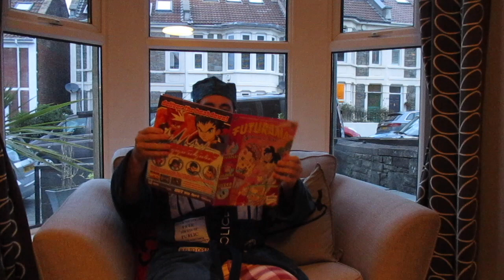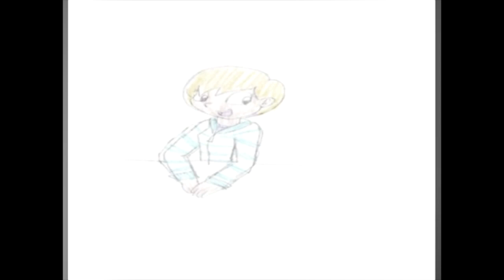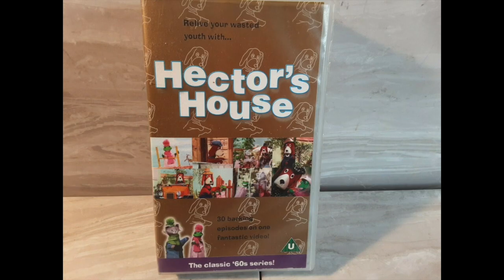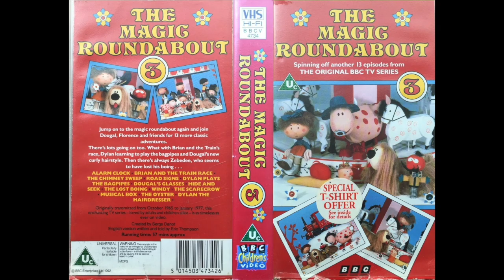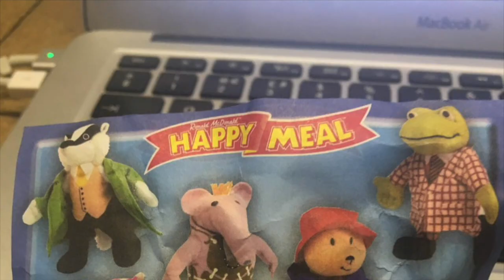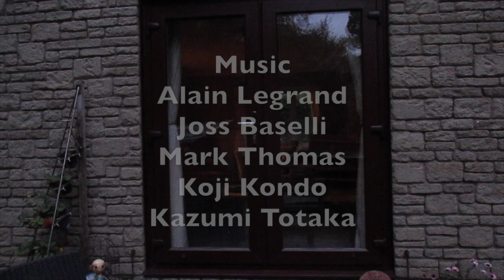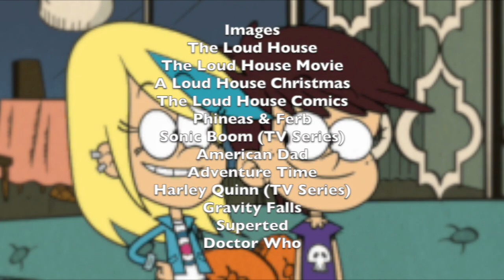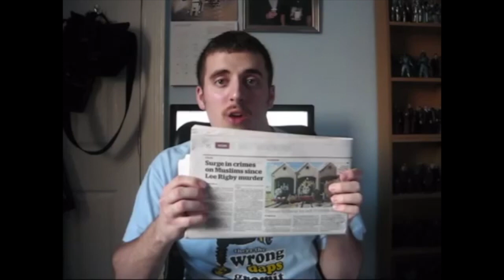Dalek44 Reviews The 2021 - 2022 Specials Compilation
2021 was the beginning of the end of the pandemic and less review came out, but I made the most of the free time I had with everything going down between then and 2022.

Now sit back and enjoy the entire collection of 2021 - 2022 Specials.

0:00 - Spring 2021 Special: A Tribute To Friday Night Dinner Dedicated to Paul Ritter 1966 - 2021)
14:12 - Dalek44 Summer 2021 Updates, Farewell Childhood Home
20:59 - Autumn 2021 Special: Dalek44's Tribute To The Magic Roundabout (Dedicated to Peter Beacham 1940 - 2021)
48:45 - Valentine's Day 2022 Special: The Rockin' Love Story of Luna & Sam
1:05:18 - Summer 2022 Special: The Time War Daleks Story Arc
1:31:25 - Christmas 2022 Special: The Snowman 40th Anniversary (Dedicated to Raymond Briggs 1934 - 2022)
1:41:17 - Dalek44 Reviews Montage